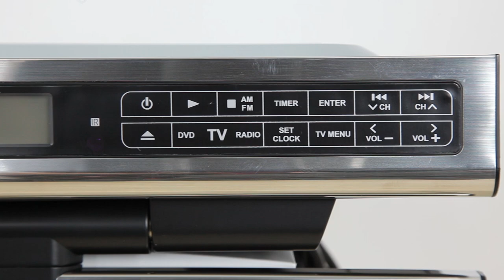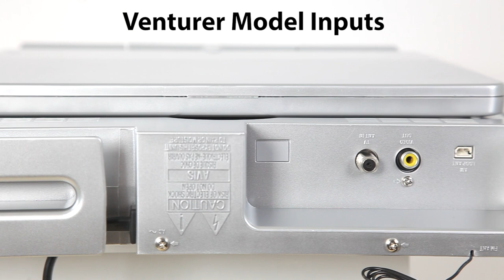Best Under Cabinet Kitchen TV's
We carry four different under cabinet kitchen televisions including our very own Clarus TOP-131KTV. We offer three models from Venturer, the KLV3915, KLV39103, and the KLV39092. All four models come with a built in DVD player among other great features. The Venturer KLV3915 is a 15 inch model, the KLV39103 is a 10 inch model and the KLV39092 is a 9 inch model. Our Clarus TOP-131KTV is a 13 inch HDTV compatible TV.

The Clarus sets itself apart from our from our Venturer models because it is the only one that has an HDMI, and component video input guaranteeing  compatibility with any cable box. Enjoy crisp 1080p HDTV in your kitchen

With an HDMI input you can also connect video streaming devices like Roku or Chromecast and turn the Clarus into a smart TV.

What makes these units great in the kitchen is they fold up when not in use to save precious counter space. When they are in use, the TV swivels to fit any angle and face you wherever you are in the kitchen.